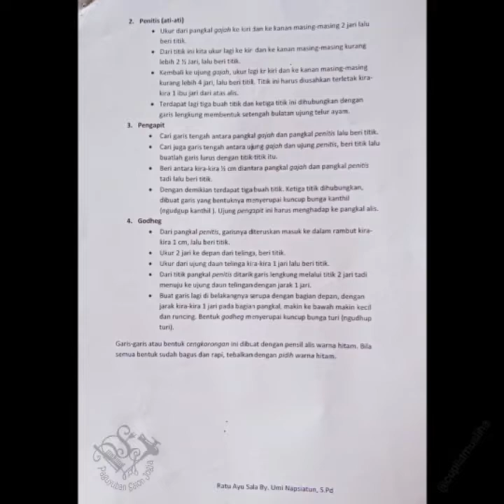Salon Cupid 20181013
♪♫•*¨*•.¸¸❤ CUPID SALON ❤¸¸.•*¨*•♫♪

Edited photo & video by : @cupiidmusliha ___

Location : @Solo_JawaTengah_Indonesia ___

❤ Cupiid Musliha ❤ Cupid Salon ❤